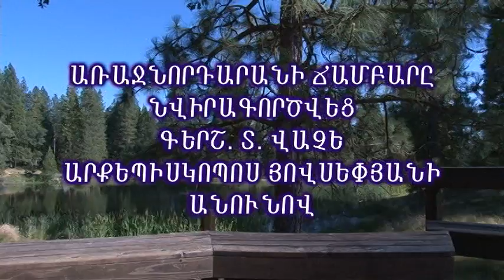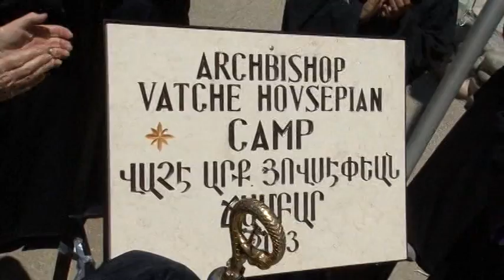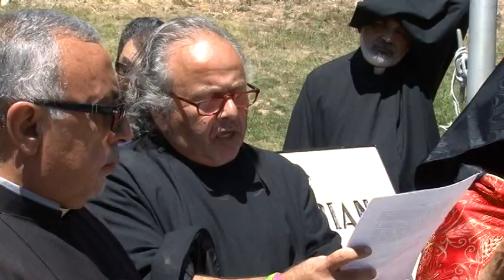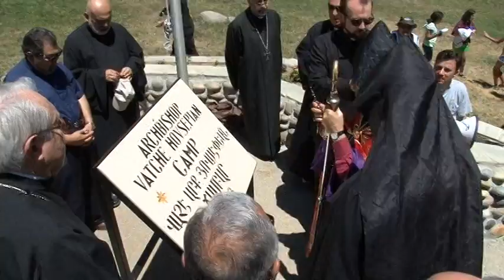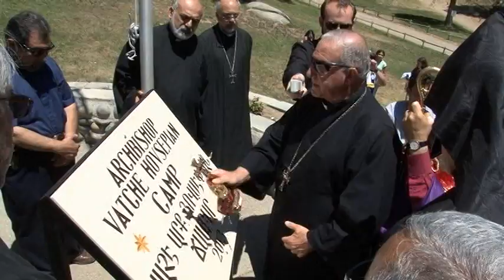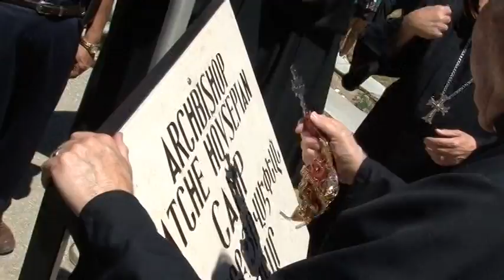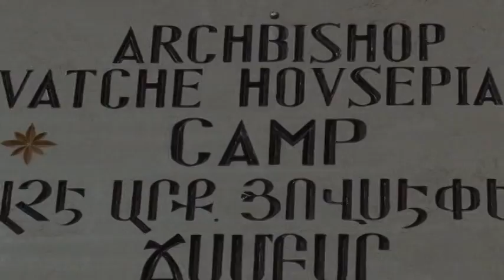"Archbishop Vatche Hovsepian Summer Camp" Dedication Ceremony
The first week of this year's Armenian Summer Camp was truly historic as campers and invited guests gathered at the camp site on Monday, July 15, 2013 for the dedication of the "Archbishop Vatche Hovsepian Summer Camp." With the assistance of Diocesan clergy, Diocesan Primate Archbishop Hovnan Derderian presided over the ceremonial event.

"This holy ground is the very place where we meet God's serene creation and begin a new spiritual journey in our lives. Today's is historic as we dedicate the Armenian Summer Camp in the name of Archbishop Vatche Hovsepian in appreciation of his many decades of compassionate service, but above all in realizing the acquisition of the camp for our beloved campers," said Archbishop Derderian in his remarks. "As we dedicate this summer camp in his name, we also celebrate the God-pleasing missions of Archbishop Vatche Hovsepian," he continued.

In his remarks, the Primate welcomed Diocesan Council members including Chairlady the Honorable Judge Adrienne Krikorian, former Diocesan Council Chair Mr. Armen Hampar as well as Deacon Steve Adams and Diocesan Assembly Chair Deacon Jeff Hazarian and Vice-Chair Mr. Antranik Zorayan.